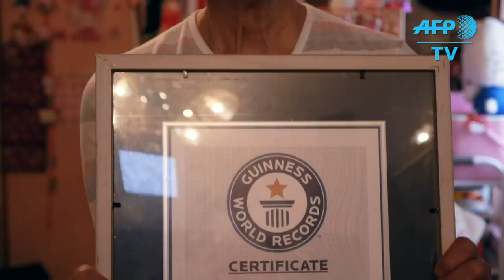Mayor colección de Hello Kitty pertenece a un expolicía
Un policía japonés retirado podría ser la envidia de muchas niñas del mundo: es dueño de la mayor colección de Hello Kitty de la Tierra. VERSION SUBTITULADA